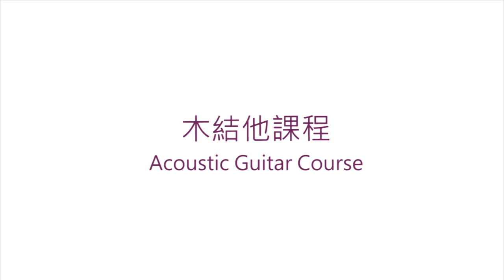Parkland Music 木結他課程 學結他 學鋼琴 學鼓 學唱歌 學Bass 學色士風 學小提琴 學聲樂 學音樂 學ukulele 學作曲 學混音 學樂理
柏茵音樂有限公司 - 優質音樂學校首選
Parkland Music Limited - Top choice of quality music school

- 聲樂教學：學唱歌，歌唱技巧，學聲樂，學和音
- 古典音樂教學：學鋼琴，學小提琴，學大提琴，學古典結他，學中提琴，學色士風，學長笛­­­，學單簧管
- 理論課程：學樂理，學作曲，學填詞，學編曲
- 數碼音樂教學：學混音，學錄音，學Studio set-up
- 兒童音樂課程：音樂治療，學鼓，學鋼琴，學小提琴，學結他，學ukulele，學唱歌­­­訓練，兒歌班
- 聖樂課程

1. 學習樂器：扎實的演奏技術基礎是成為一個真正音樂人先決條件。Parkland的星級­­­導師團隊絕對能幫助你打好基礎。
2. 工作坊/大師班：為廣闊同學的視野，Parkland特別設計了一系列的興趣工作坊，
3. 樂隊/樂團：用音樂溝通是一個音樂人必需的技能。透過音樂上的交流，除演奏技巧進步，
4. 表演機會：一次的台上表演是令學生進步和累積經驗的好機會。
5. 就業機會：過去逾十年的教學里程裡，Parkland已成功培育不少八級或以上的學生­­­。

分校：
旺角總校 Mong Kok: 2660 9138
銅鑼灣分校 Causeway Bay: 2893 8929
荃灣分校 Tsuen Wan: 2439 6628
屯門分校 Tuen Mun: 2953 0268
九龍灣分校 Kowloon Bay: 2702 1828
元朗分校 Yuen Long: 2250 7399
西灣河分校 Sai Wan Ho: 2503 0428
大埔分校 Tai Po: 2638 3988
中環分校 Central: 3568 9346
北角分校 North Point: 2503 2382
馬鞍山分校Ma On Shan: 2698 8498
粉嶺分校 Fanling: 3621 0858
荔枝角分校 Lai Chi Kok: 25281885
香港仔分校 Aberdeen: 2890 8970
荃灣西分校 Tsuen Wan West
油塘分校 Yau Tong
觀塘分校 Kwun Tong